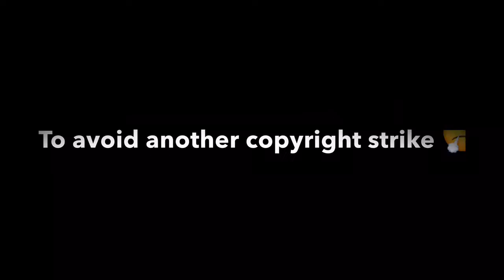Bill Harding wants to go home 🏡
Don’t even try to strike this video I cited my sources